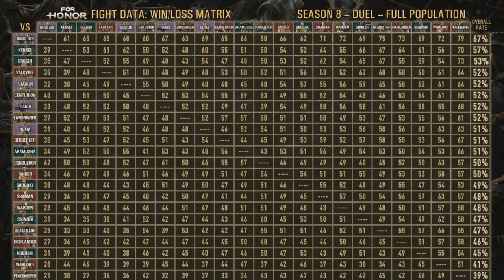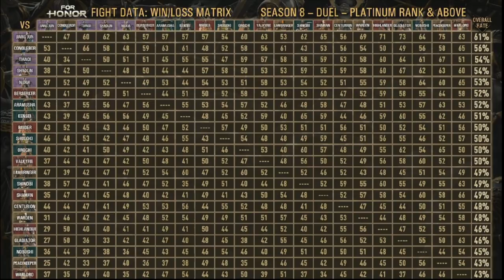LOS MEJORES Y PEORES HEROES DEL JUEGO ACTUALMENTE | FOR HONOR ESPAÑOL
Hola a todos! Nuevo Update en el ultimo Warriors Den de Hoy, con los mejores y peores Héroes de For Honor actualmente.
●Recuerda que puedes apoyar al canal con tu donación por pequeña que sea por aquí :D!